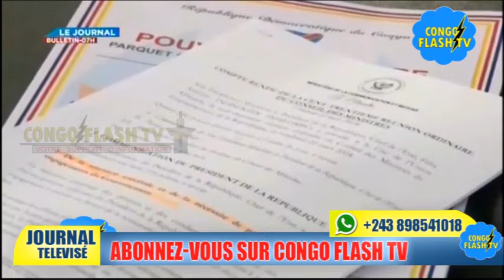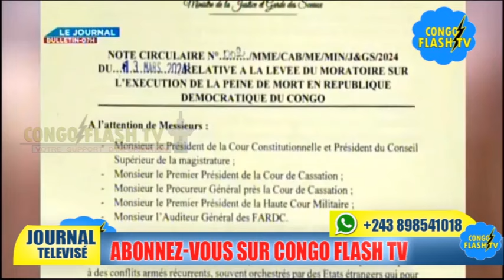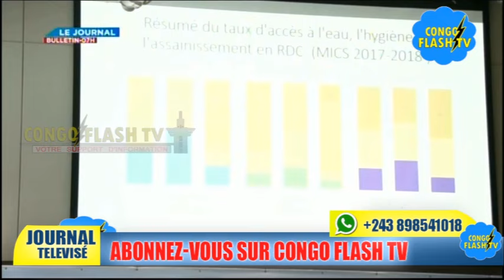YOKA NDENGE SALOMON KALONDA ATEKI PLAN KATUMBI, KAGAME ALELI DÉCISION YA FATSHI, BA TRAÎTRE BAZUAMI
Abonnés vous massivement sur notre chaîne pour plus d'infos politiques et de la situation à l'EST de la RDCongo